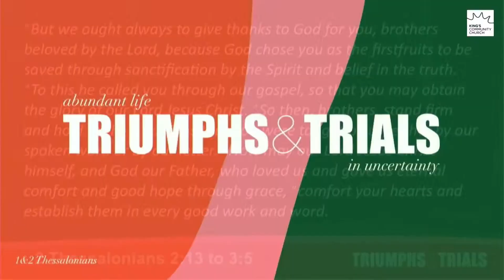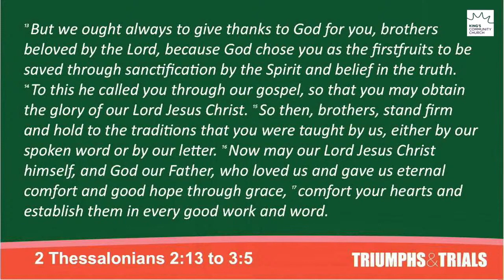Triumphs & Trials - 2 Thess 2:13-3:5 (28/11/21) City Centre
Our priority is to help people feel loved, connected and encouraged. HOME has two key parts: HOME | Daily and HOME | Sunday.